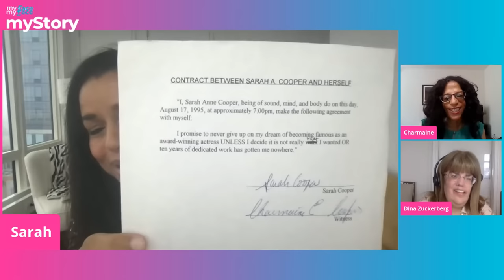S1E3: A Conversation With Sisters Charmaine and Sarah Cooper | myFace, myStory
Best-selling author, comedian, and internet sensation, Sarah Cooper, and her sister, Charmaine Cooper, an accomplished nurse practitioner for over 2 decades, join host, Dina Zuckerberg, for a candid, in-depth conversation on humor, passion, and community. Born with Treacher Collins Syndrome, Charmaine offers her firsthand experience of living with a facial difference, while Sarah provides a heartfelt sibling perspective - both of which contribute to their tight sisterly bond.

Join us for our third episode of myFace, myStory, a monthly broadcast and podcast series with interviews and roundtable discussions from the craniofacial community. Best-selling author, comedian, and internet sensation, Sarah Cooper, and her sister, Charmaine Cooper, an accomplished nurse practitioner for over 2 decades, join host, Dina Zuckerberg, for a candid, in-depth conversation on humor, passion, and community. Born with Treacher Collins Syndrome, Charmaine offers her firsthand experience of living with a facial difference, while Sarah provides a heartfelt sibling perspective - both of which contribute to their tight sisterly bond.

Hosted by myFace's Director of Family Programs, Dina Zuckerberg, this series will raise awareness about the experiences of people with facial differences and help educate the public about how we can each elevate kindness and respect for all.